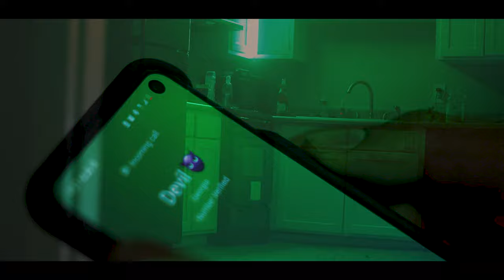NO DEAL - PICASSO BO - SHOT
MUSIC VIDEO OF HPW THE DEVIL OFFERS OPPORTUNITIES IF YOU ARE WILLING TO LOSE YOURSELF IN HIS WAYS.